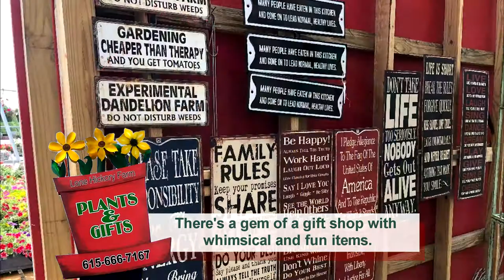Revision 2 Lone Hickory Farm Plants & Gifts